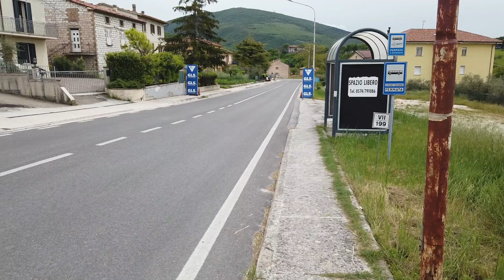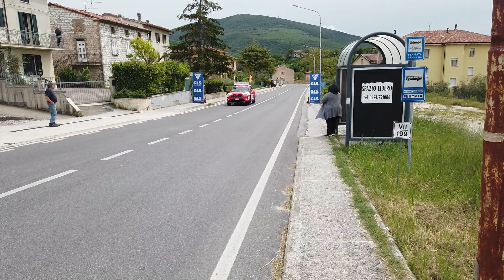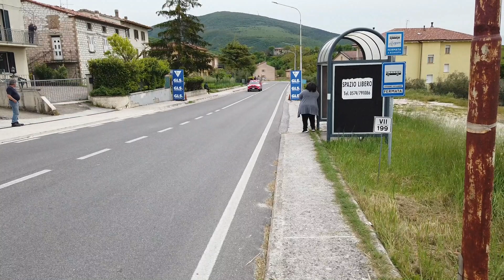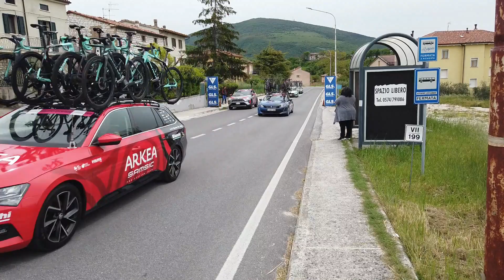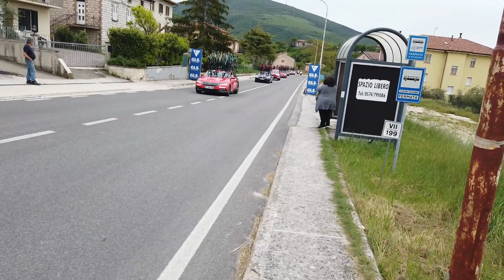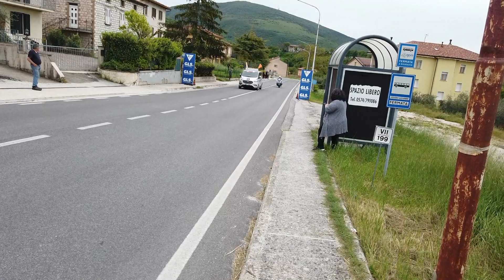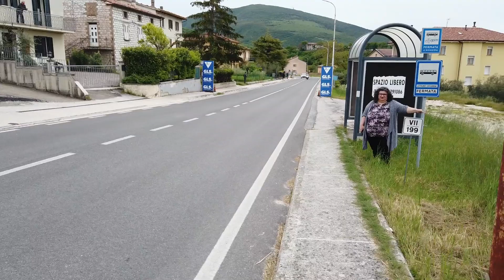Giro Ciclistico Italia 2023